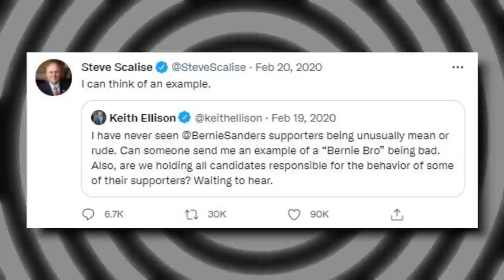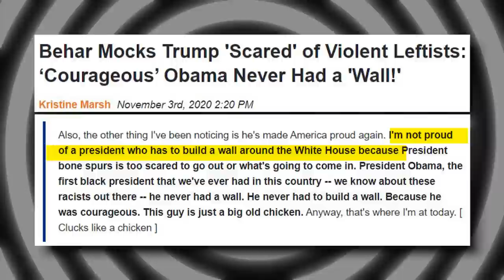INSANE: MSNBC Promotes Civil War Against Conservative 'Terrorists'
➡️ Sources:

Joy Reid: Not Only Are Conservatives Terrorists, But They Want to Kill Your Kids with Covid